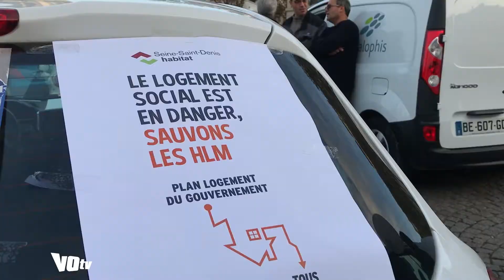Les bailleurs sociaux manifestent contre la baisse des loyers